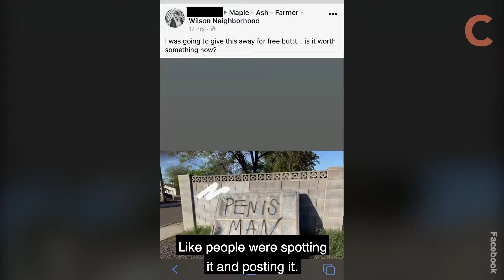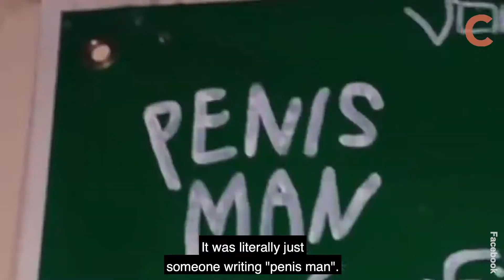The Copper Courier Takes on 2020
2020 has been a wild ride — the Copper Courier takes a look back with some of their top highlights in this year in review.